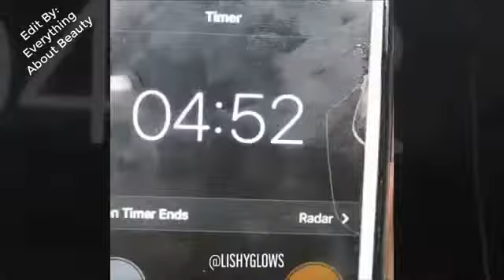New Lipstick Art 2018 | Top New Amazing Lipstick Art Designs Compilation March 2018 Vol 2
Top New Amazing Lipstick Art Designs Compilation March 2018 Vol 2
Lipstick Tutorial Compilation 2018 New Amazing Lip Art Ideas 2018